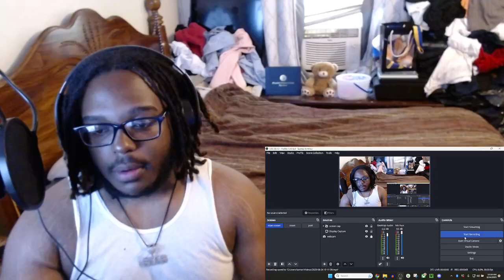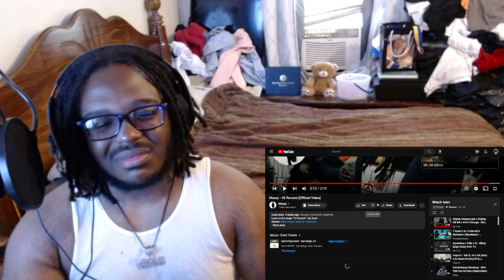Mozzy - 10 Percent (REACTION)